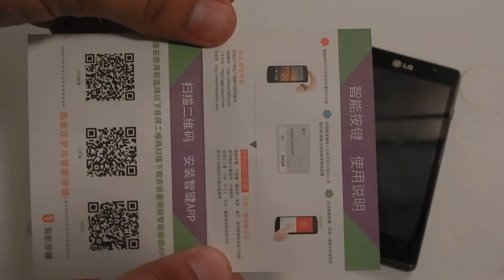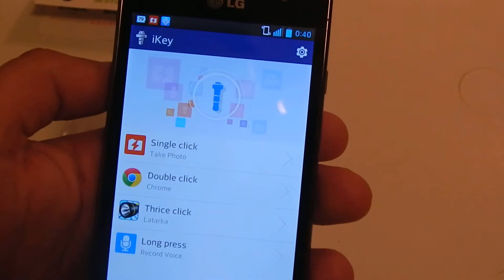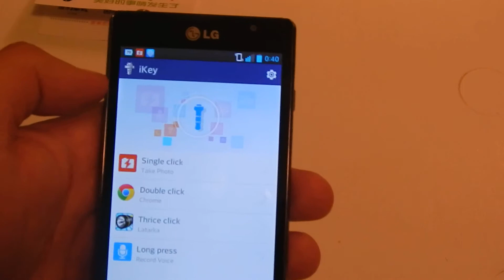iKey - dodatkowy fizyczny przycisk do Twojego telefonu